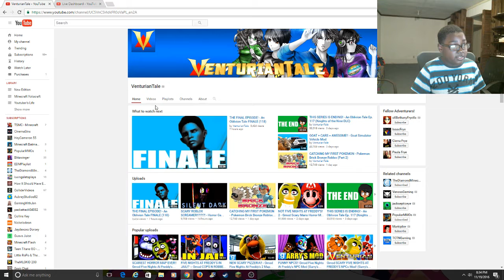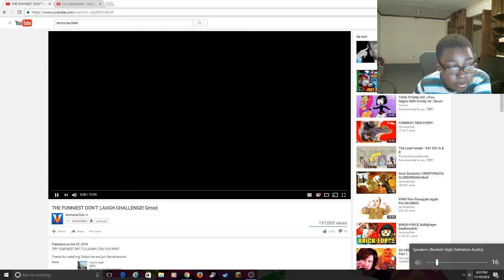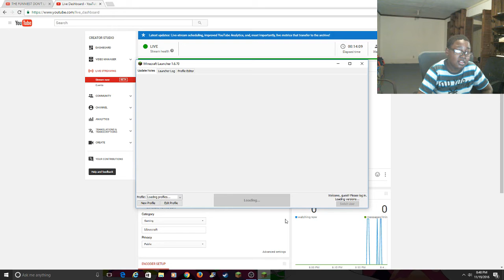Try Not To Laugh CHALLENGE #1 VenturianTabe Gm